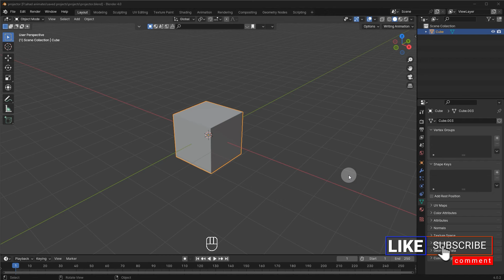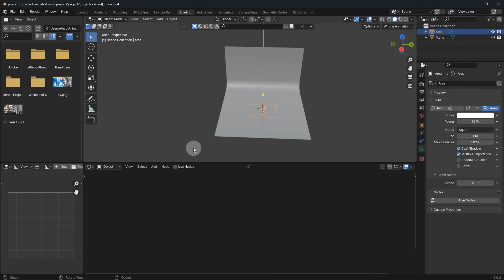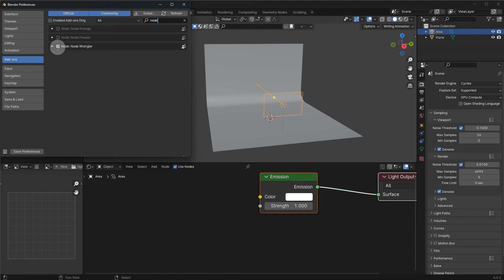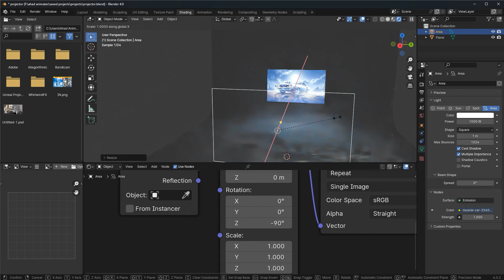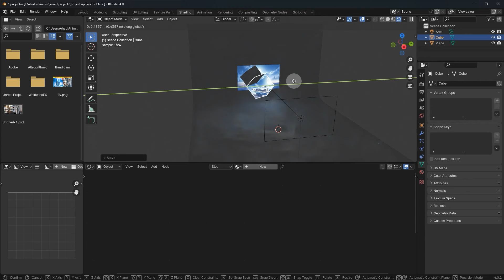Make a Projector Effect in Blender Under 5 Minutes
Welcome to another quick Blender tutorial! In this video, I'll show you how to achieve a stunning projector effect in Blender in under 5 minutes. Whether you're a beginner or an experienced Blender user, this tutorial will guide you through the process step by step.

So, if you're ready to enhance your Blender projects with a professional-looking projector effect, grab your computer and let's dive in! Let's get started!

Link for BlenderKit:
Special Discount offer:
Save up to 25% by clicking this link;

GeForce RTX 3090 Ti Ultra Gaming 24GB GDDR6X:

AMD Ryzen 7 5800X 8-core, 16-Thread Unlocked Desktop Processor:

Intel Core i9-12900K Gaming Desktop Processor :

CORSAIR DOMINATOR PLATINUM RGB DDR5 RAM 32GB:

ASUS Prime B650-PLUS AMD B650 (Ryzen 7000)

GIGABYTE M32UC 32"4K UHD Curved Gaming Monitor:

Hybrid Mechanical Gaming Keyboard:

Logitech G502 HERO High Performance Wired Gaming Mouse:

Razer Goliathus Extended Chroma Gaming Mousepad:

Gaming Chair Computer Chair:

Ajazz Stereo Gaming Headset:

Corsair HS65 SURROUND Gaming Headset:

Canon EOS M50 Mark II:

Canon EF-S 18-55mm:

Canon EF 24–105mm:

Sigma 85mm f/1.4 DG HSM Art Lens for Canon:

Gimbal Lightweight Stabilizer for Canon/Sony/Panasonic/Nikon:

AKG Pro Audio Lyra Ultra-HD:

BOYA BY-XM6-S2 Wireless Lavalier Microphone:

Computer Desk Gaming Table: